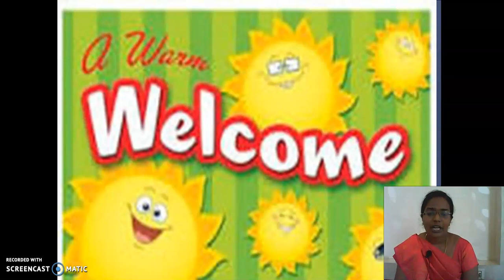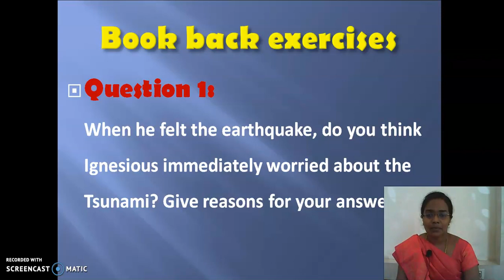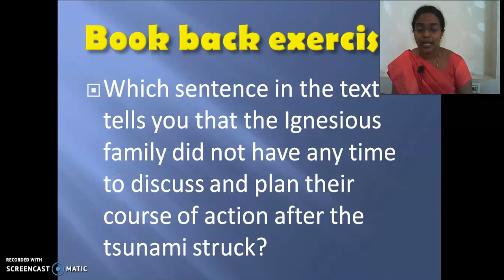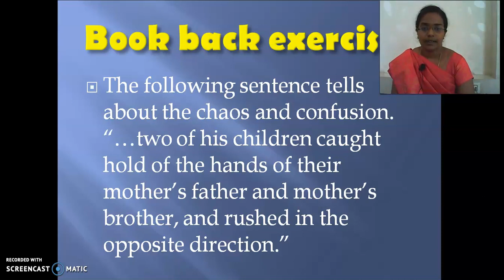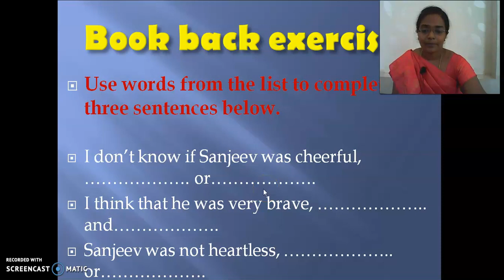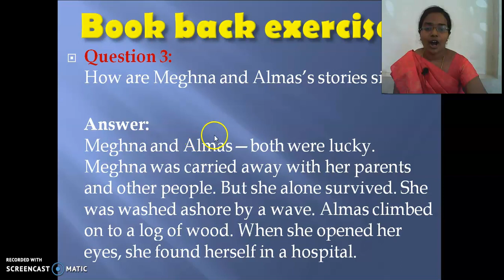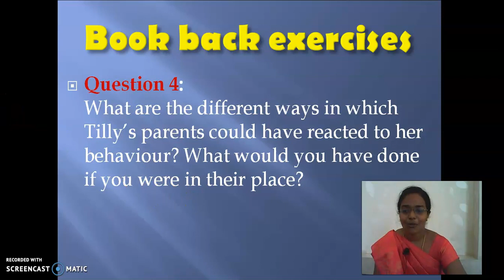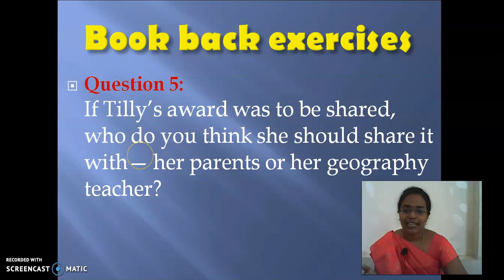GGVS8 SE C2 THE TSUNAMI P5